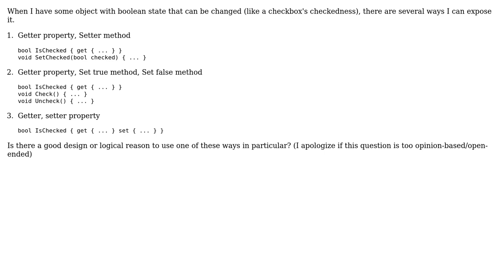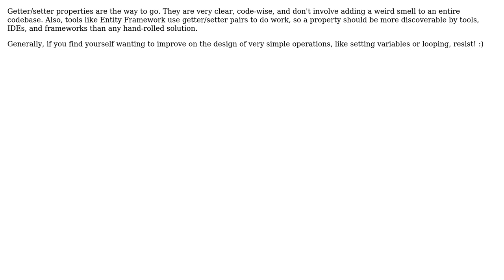Software Engineering: How should I represent mutable boolean state? (2 Solutions!!)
Software Engineering: How should I represent mutable boolean state?

With thanks & praise to God, and with thanks to the many people who have made this project possible! | Content (except music & images) licensed under CC BY-SA | Music | Images & others | With thanks to user user62575 user svick user Philip Kendall user AlphaModder and the Stack Exchange Network Trademarks are property of their respective owners. You are responsible for your own actions.